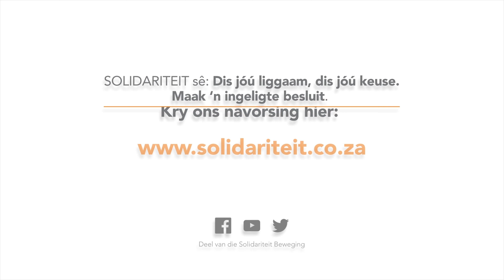V&A: Is die entstof te vinnig ontwikkel?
Connie Mulder, hoof van Solidariteit se navorsingsinstituut (SNI) beantwoord die vraag.